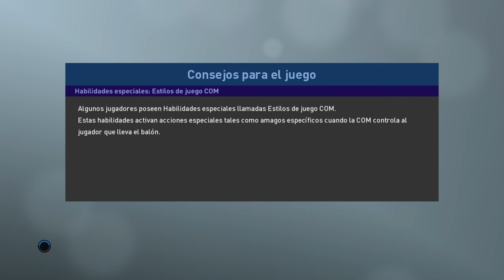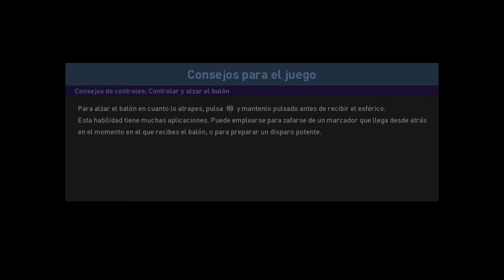PRO EVOLUTION SOCCER 2019 DEMO_Milan vs Inter